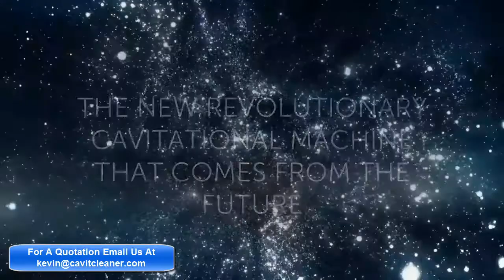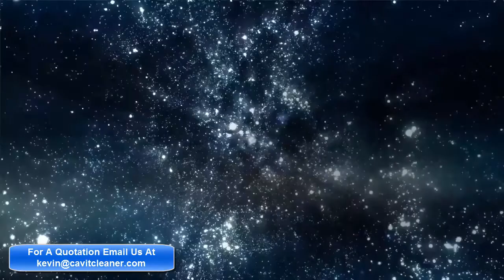Cavitcleaner - Underwater Hull Cleaning Machine